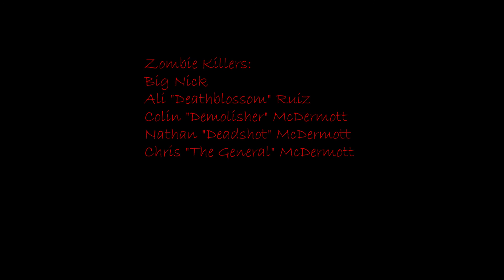Fillmore Western Railway Zombie Train 2016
Fillmore Western Railway October Zombie Train partnered with Stryker paintball out of Santa Paula.